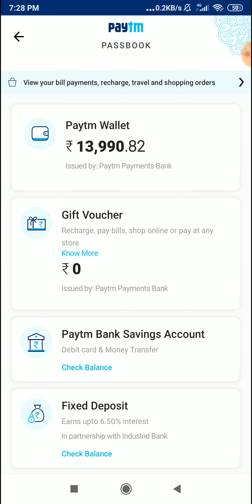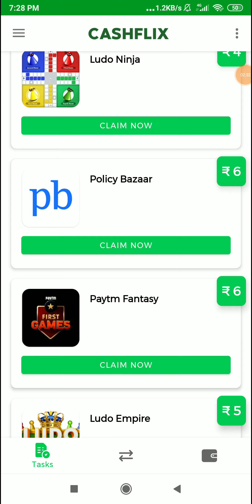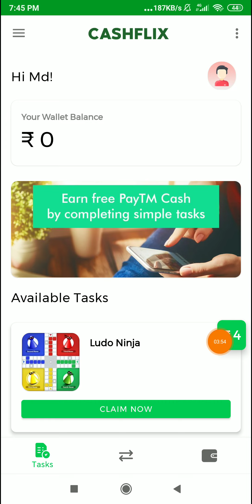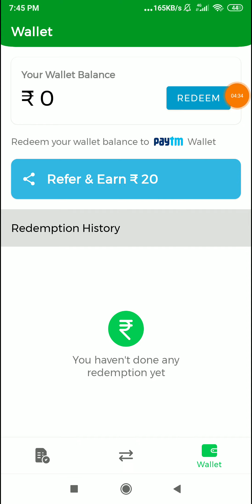New Best Self Earning App || 1 Install ₹40 Instant Paytm Cash